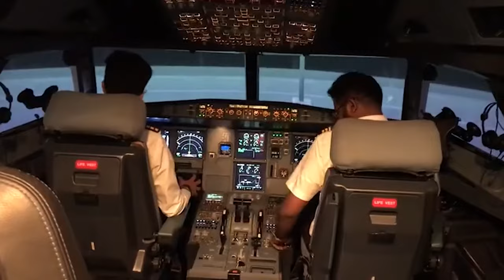A320 Full FLight Simulator Level D at GTA Indonesia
The Airbus A320 Full Flight Simulator (FFS) is located on the premises of GTA, in Yakarta (INDONESIA).

The A320 is one of the best-selling passenger aircraft in the world. It is widely used by the most important Airlines.

The simulator has level D certification, the maximum certification available. This means that one hour of flight on board equals one hour of actual flight in terms of training. The system replicates the behavior of the aircraft with complete realism.